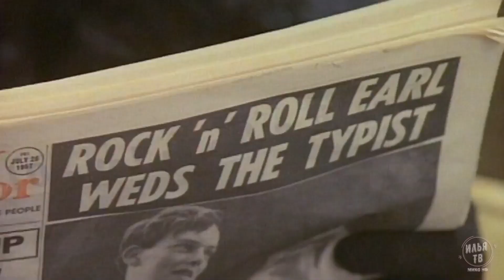Queen ft. Afanasyev - I Want to Break Free. Remix. 2023. 1080p